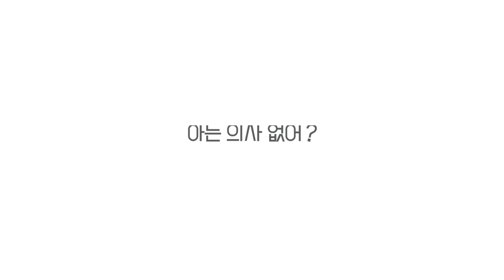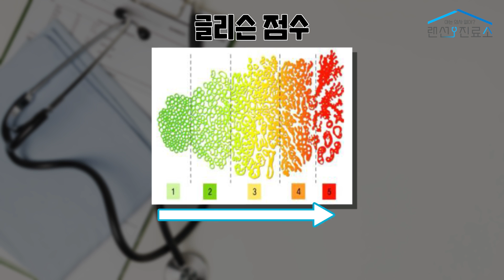전립선암 진단을 받았다면? - 치료법 정리ㅣ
고령환자가 많은 전립선암,
그렇다보니 처음 진단을 받고
치료법을 계획할 때도
고려할 점이 많다고 합니다.
여기에 조직 검사를 통해
환자 전립선에 생긴 암의 공격성이
어느 정도인지도 알 수 있다는데요.

그만큼 진단결과에 따라
환자에게 맞는 치료계획을
세우는 것이 중요한 전립선암!
구체적인 치료 기준과 방법을
'랜선진료소'의 주치의인
국립암센터 정재영 교수가
알려 드립니다.

00:00 인트로
00:28 초기 전립선암 진단 - 분화도가 좋은 전립선암?
02:25 분화도가 좋은 암과 나쁜 암의 기준은?
04:03 기대여명 10년의 기준?
04:51 전립선암 수술의 70% 로봇수술인 이유?
06:23 다빈치 로봇 수술 시스템?
07:28 교수님은 지금까지 로봇수술을 몇 건이나 하셨나요?
07:46 환자 입장에서 로봇수술의 장점은?
08:17 전립선암 수술 후 피할 수 없는 2가지?
10:39 로봇 수술이 어려운 환자는?